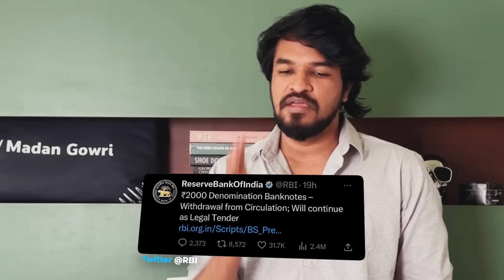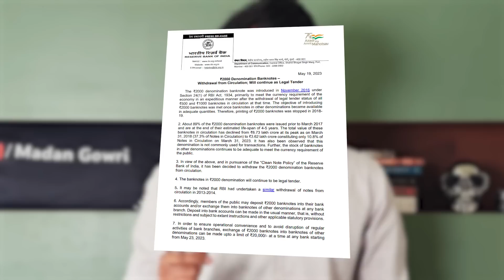⚠️ ₹2000 Rupees Ban! 😭 | Madan Gowri | MG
📸 📚My Gadgets and Books
In this channel, Madan Gowri delves into the intricate details of significant events that shape our lives. Join him as he provides an engaging analysis of the Reserve Bank of India's recent decision to withdraw the Rs 2000 bank note from circulation, shedding light on its implications for the economy and the general public.

Through his articulate and informative videos, Madan Gowri also explores the far-reaching effects of the demonetisation policy implemented in 2016. He delves deep into the impact this measure had on the lives of people across the country

Content Researcher: Arthi Rajadurai

Editor : Nansen Samuel